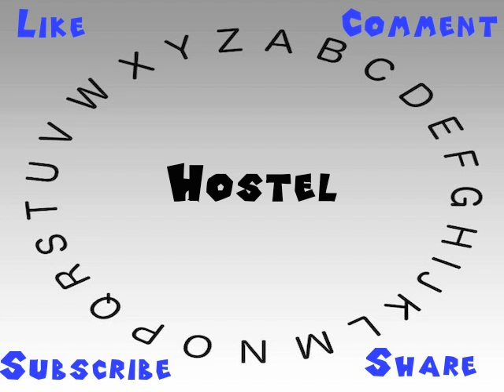How to Say or Pronounce Hostel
This video shows you how to say or pronounce Hostel.

How accurate does it say Hostel? How would you say Hostel?